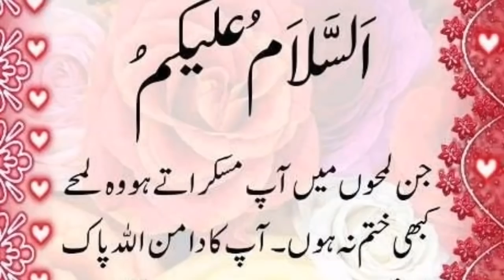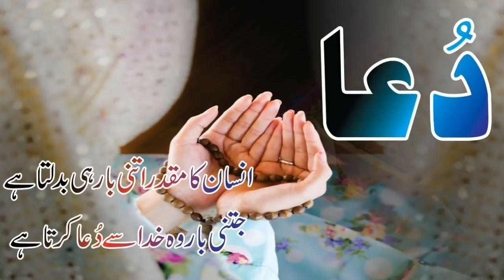Big Mistake Sarfaraz Ahmed Against Afghanistan Warm Up | Why Pakistan Loss Afghanistan